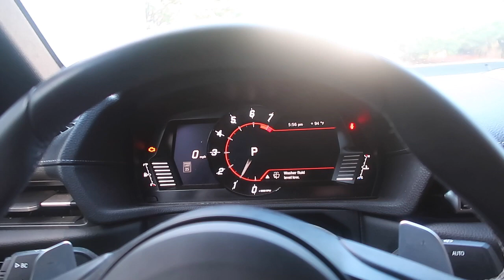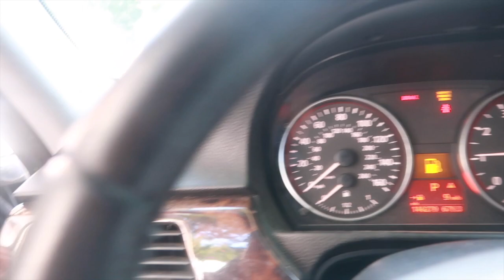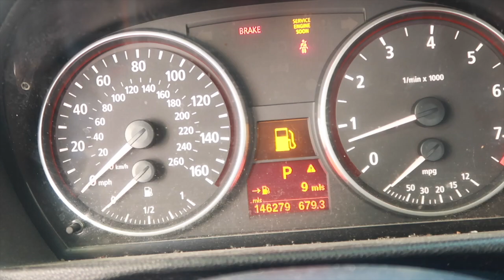My New DAILY 😍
I would like to welcome my new bay to the channel! It is a used 2006 325xi WAGON! Im super excited. I have been looking into BMW Wagons for a whole week straight/night.

if you haven't already watch my previous videos to keep up to date with my build and see everything that has been done to it.

NEW PARTS FOR THE SUPRA COMING SOON!

MORE NEW CONTENT COMING !